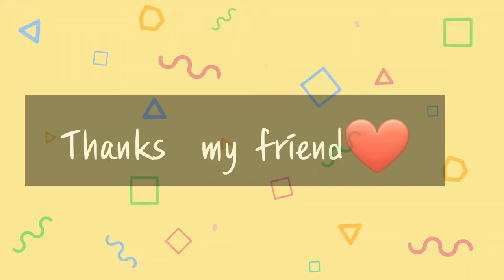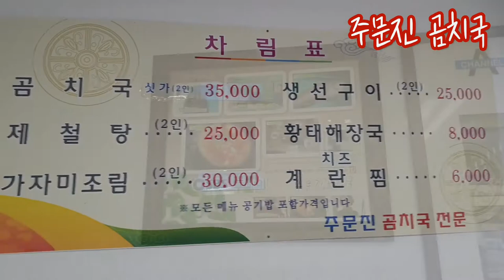함무볼까?주문진곰치국#맛의기억 Korean food momchi soup